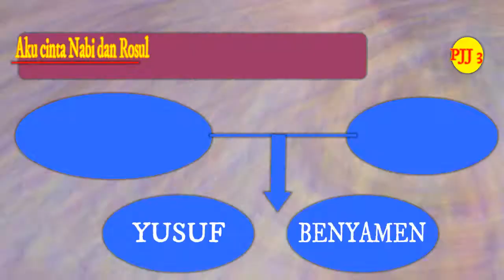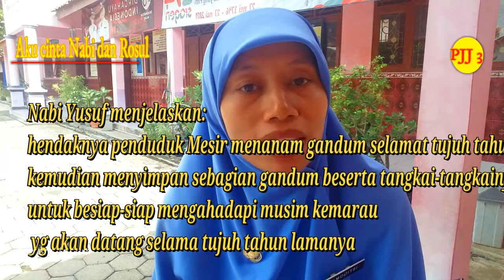VIDEO PEMBELAJARAN AGAMA ISLAM KELAS 3 SEMESTER 1 Kisah Nabi Yusuf a s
VIDEO PEMBELAJARAN AGAMA ISLAM KELAS  3  SEMESTER 1
SDN Banaran 2 Kalijambe